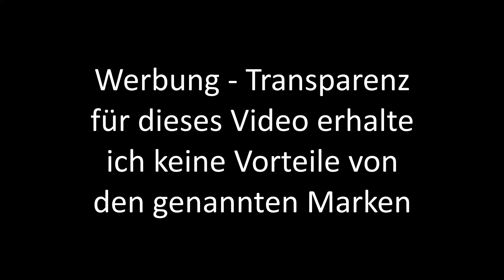Einnahmen aus dem Produkttesten vermehren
Bis zu 20 % Verzinsung auf eure zusätzlichen Einnahmen aus dem Produkttesten? Heute zeige ich euch wie es geht!